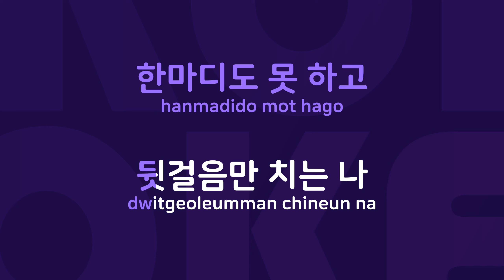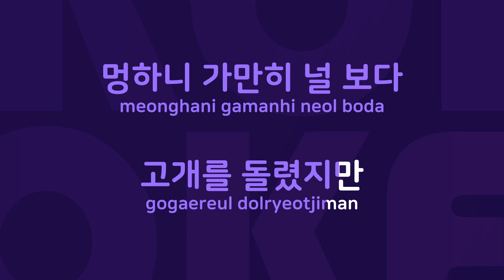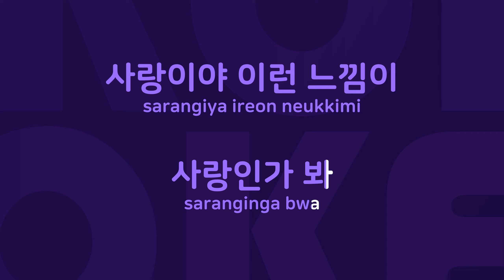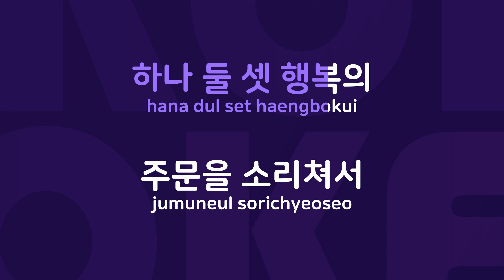사랑이야 : Originally Performed By FTISLAND Karaoke Verison